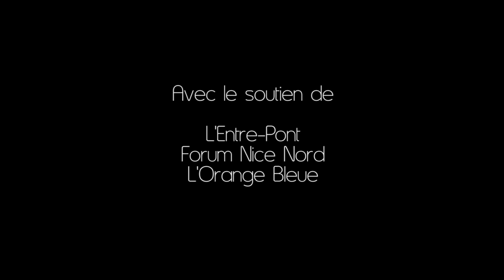Bluesette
Grâce, folie et frissons sont les 3 termes à retenir selon ce que chacun en dit.

La formule s'attaque au classique et elle est bien faite : des reprises  célèbres et fortes, de la personnalisation et de l'émotion pour mieux en jouer.

Les 2 chanteuses, Caroline Fay et Emilie Jobin n'ont pas le même caractère mais leur relation sur scène est très fluide, complémentaire, et en invite au burlesque tout autant qu'à l'amitié et aux passion de la musique.

Dominique Marchal est à la guitare et permet aux reprises de sortir parfois totalement de leur ton et couleur d'origine. Ainsi le rock, le disco, le bleues et même le rap peuvent défiler tour à tour et nous étonner là où on pense parfois avoir tout vu.

Le temps passe très vite, les mélodies sont plaisantes et le spectacle est riche d'effets pour une revue tout public.

Préparez-vous pour sa sortie définitive! Je le dis avec enthousiasme, ça vaut vraiment le détour!